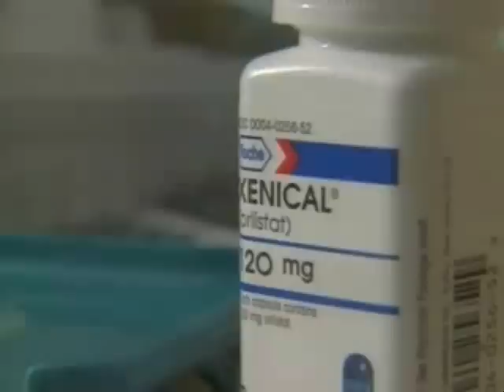FDA approves Xenical